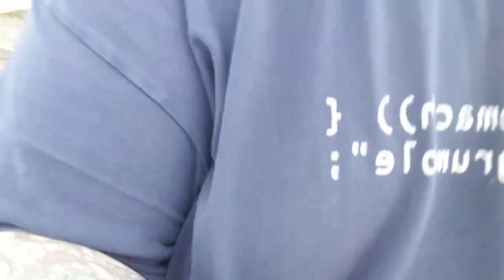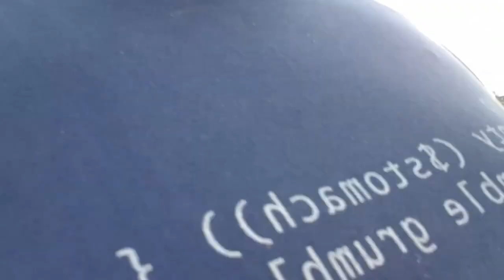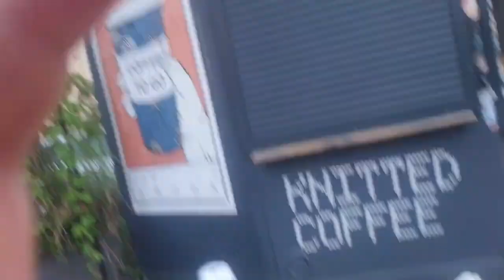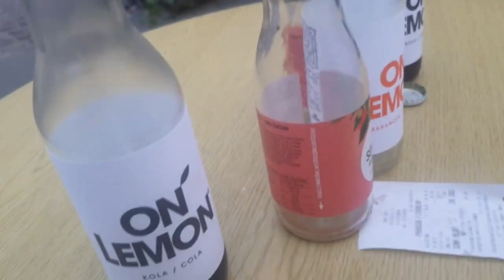The Most INSANE Street Food in Kraków, Poland 🇵🇱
Amidst the lively streets of Kraków, we embarked on a journey to experience the flavours of Polish street food!